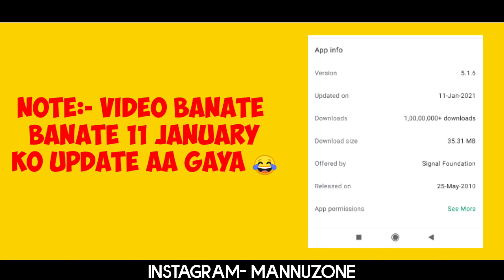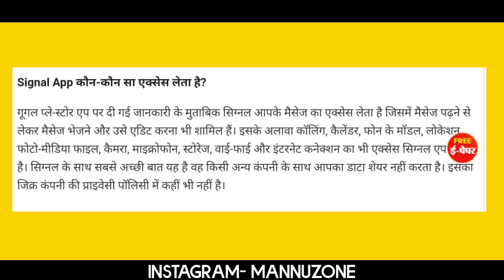Signal App | What is Signal App | How To Use Signal App | Signal App Safe Or Not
Signal App | What Signal App | How To Use Signal App | Signal App Safe Or Note | Signal

Mannu Raja